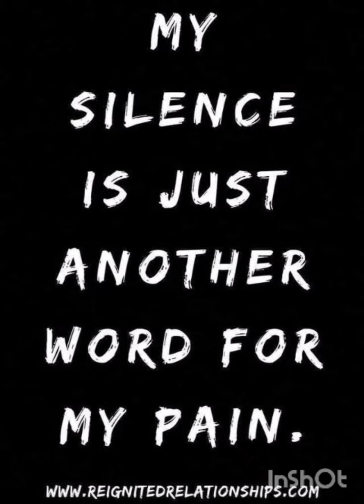tomorrow tonight -pakx remix 2022(@ndrameiivibez )